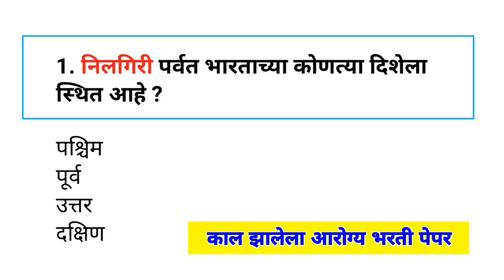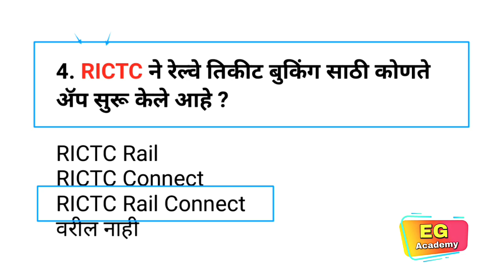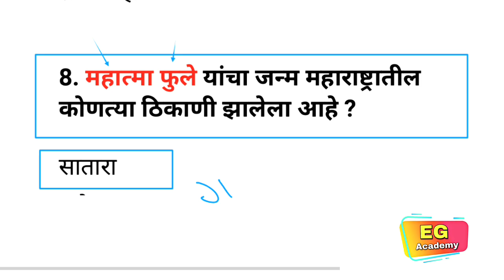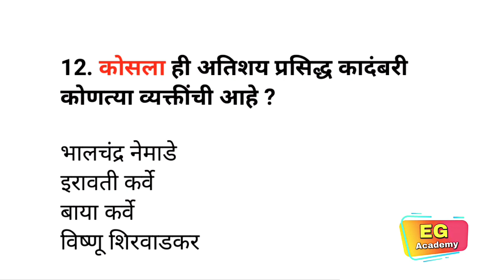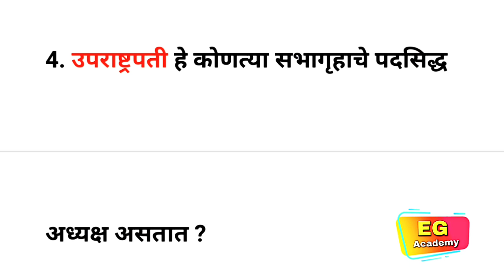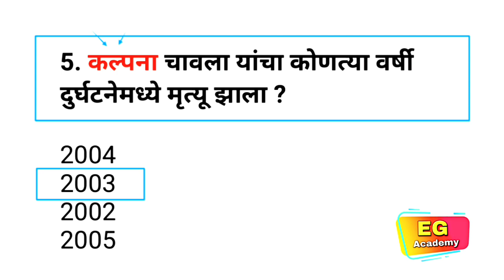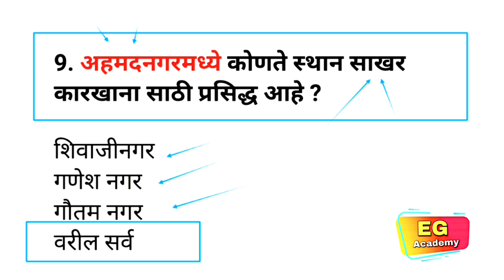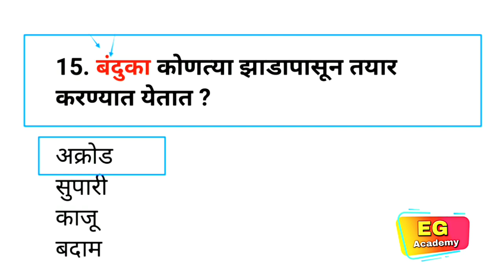काल झालेला आरोग्य भरती पेपर | Today Arogya Bharti Paper | Arogya Bharti Paper Gk